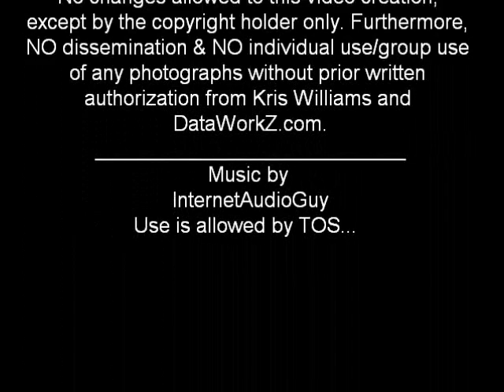Smoky Mountain Park - Deep Creek Entrance - USA (stills)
Photography by Kris Williams, November 19, 2010